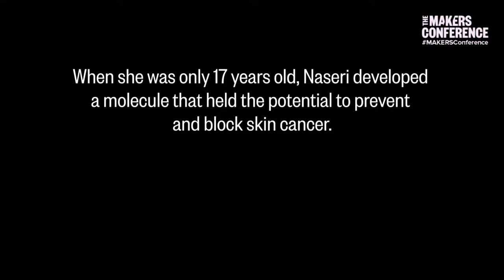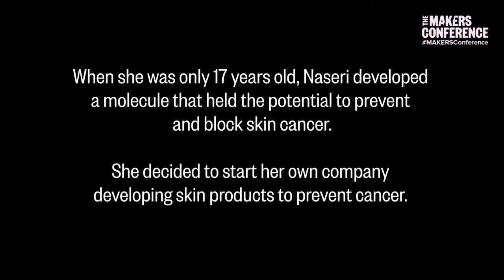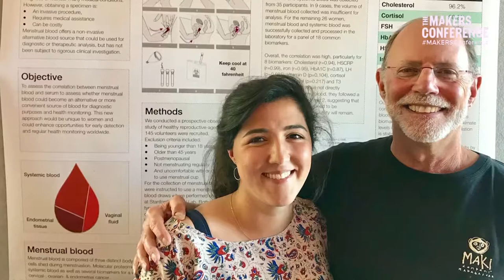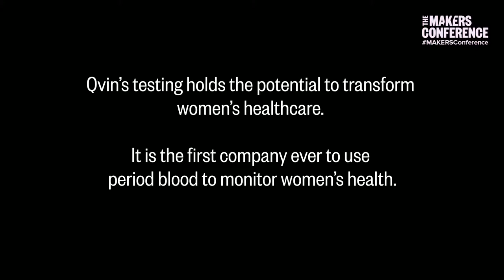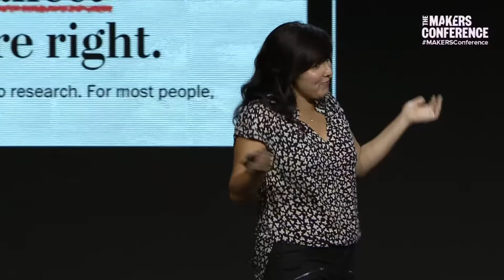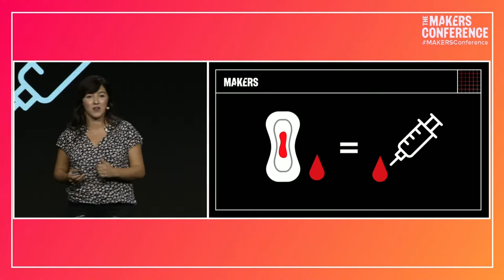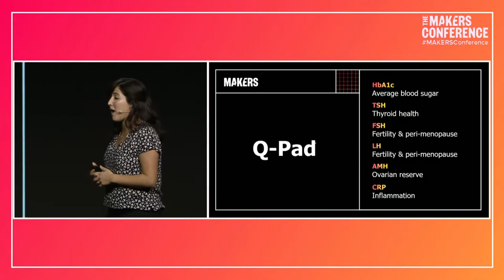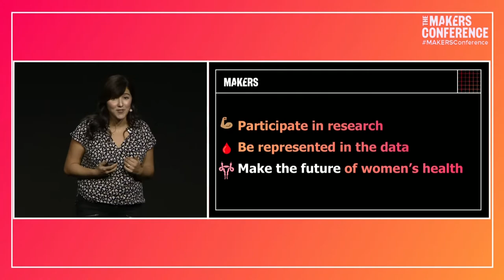Sara Naseri | The 2022 MAKERS Conference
QVIN’S Dr. Sara Naseri, reveals a game changing innovation in women’s health.

About MAKERS Women:
Accelerating women's equity, forming partnerships, and sharing inspiring stories.